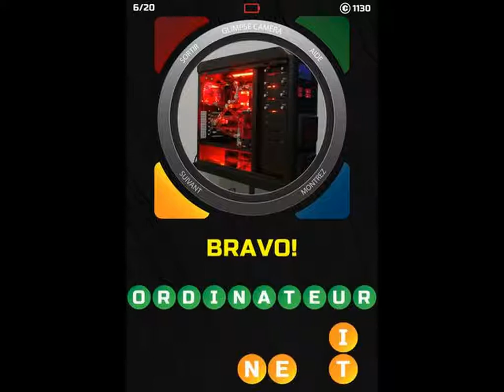1 Glimpse 1 Word Niveau 12 Jeux 1-20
Solutions 1 Glimpse 1 Word Niveau 12 Jeux 1-20